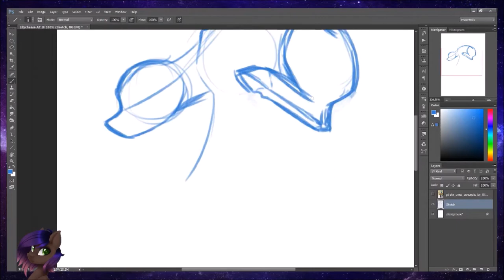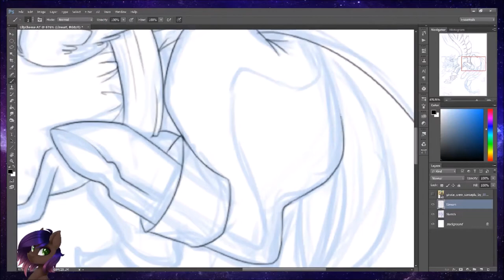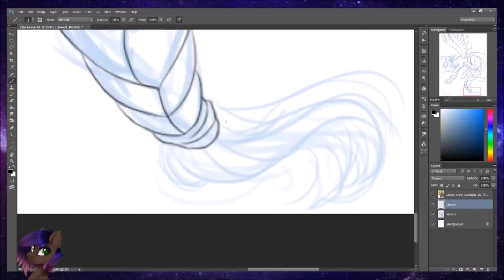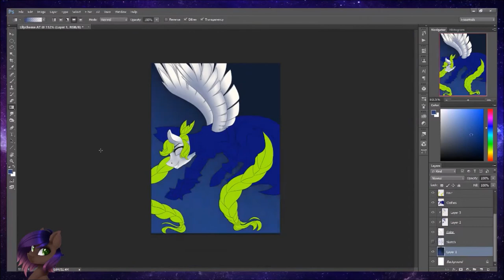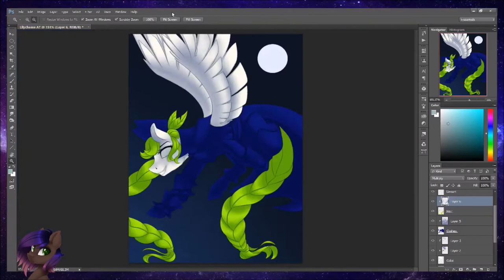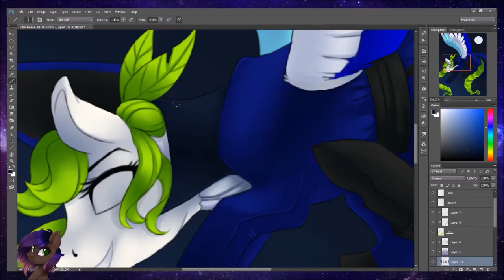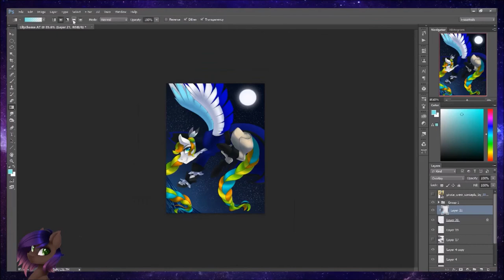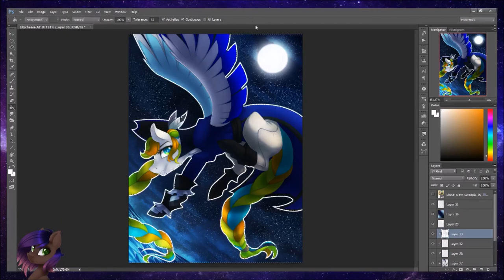MLP Speedpaint - Pirate's Life For Me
Song:
CMA - Don't Look Back 22:33
Electus - Temple Of Light 27:08
SizzleBird - Memory 31:04

Program: Photoshop CC
Tablet: Wacom Intuous Pro
Stream Software: XSplit Brooadcaster